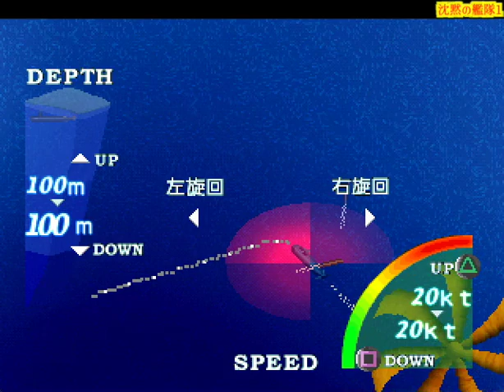▼ PS 沈黙の艦隊1 通常動力型潜水艦たつなみ編 コンプリートモード 07 VS ロシア海軍 最強潜水艦 スコルピオン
今回はプレイステーション（PlayStation）のゲーム「沈黙の艦隊」のコンプリートモード「たつなみ編」をプレイします。
「たつなみ編」は「やまと編」のコンプリートモードをクリアするとプレイできる隠しモードです。

※サムネイルの画像の一部はWikiより